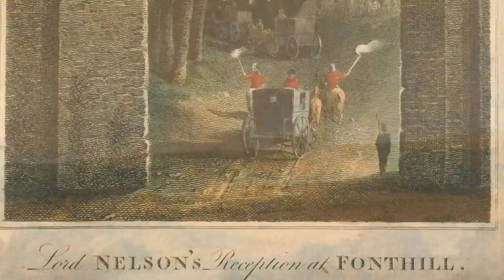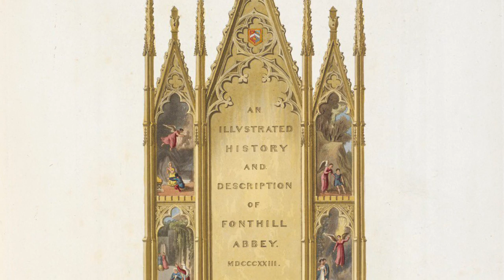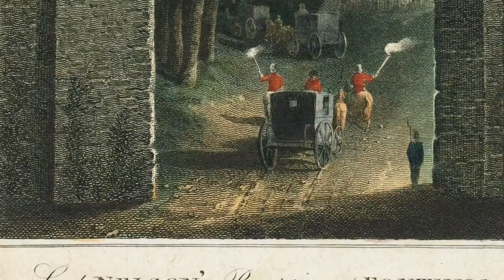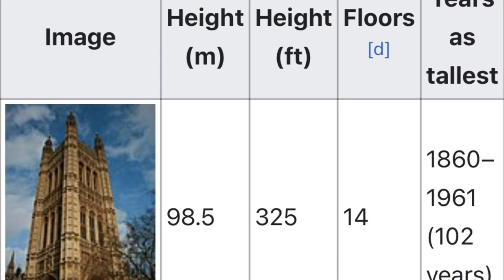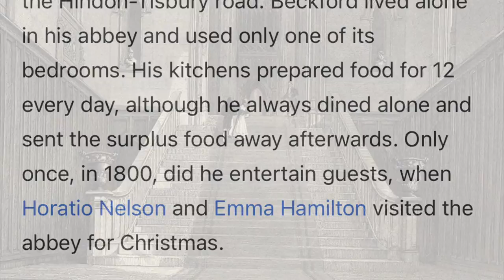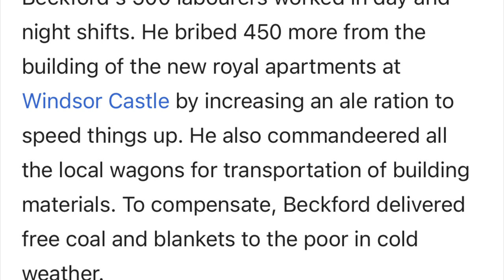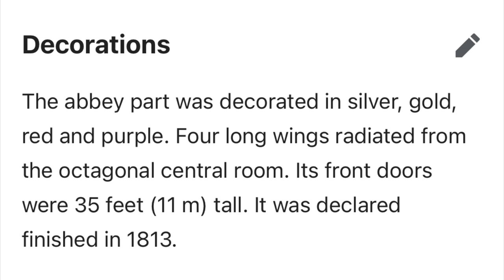Fonthill Abbey: Britain’s Tallest Private “Home” 1796. 300 FT BECKFORD’s Folly, Antiquitech / Reset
Let’s talk about grand hidden architecture, shady characters, redemption, the true nature of spires, and the possibility of inherited buildings. I’m going to try to keep this as brief as possible, but when I came across this story, and architecture, I felt it was absolutely worth sharing with you.

In today’s video we will be discussing the sprawling lands of Fonthill in Wiltshire, England. Reportedly developed by the Beckford family in the mid to late 1700’s, Fonthill contained massive buildings, including an Old World Style Romanesque Home, known as Fonthill Splendens, a massive defensive wall fortifying Fonthill which stretched for six miles, and finally, the real focus of the video, the over 300 foot tall Fonthill Abbey, also known as Beckford’s Folly.

Let us take a deep dive into this seemingly impossible construction, while briefly discussing what the current narrative has to say. Fonthill was “sold” and demolished by the mid 1800’s (reset time). Please let me know your thoughts about Fonthill in the comments down below. I look forward to hearing from you!